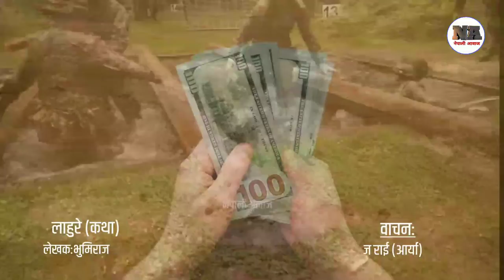एक ब्रिटीस लाहुरेको "कथा" भुमिराज राई | Raj Wambule Rai | Military Story Of Bhumiraj Rai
लेखक: भुमिराज राई
वाचन: आर्या राई
Edit: Raj Wambule Rai